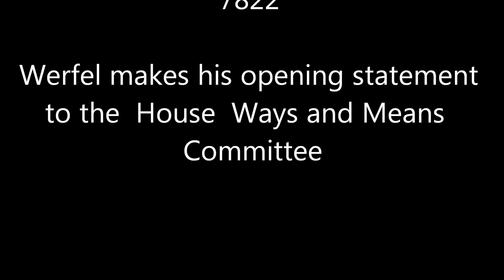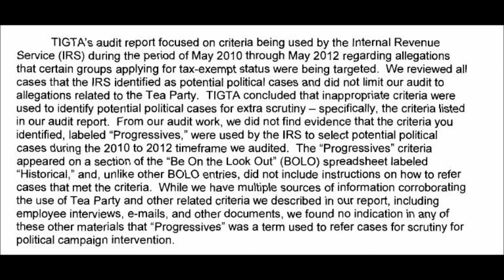Targeting Conservatives:IRS Commissioner's Opening Statement Before House Ways & Means Committee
Obama's IRS Targets Conservative Groups-Leaks Info

J. Russell George, the Treasury Inspector General for Tax Administration, has repeatedly testified that there was no evidence of political motivation. But he also described his report as an "audit" and not an investigation, and said the report wasn't designed to answer the questions of why the targeting occurred.

A November 2010 version of the list obtained by National Review Online, however, suggests that while the list did contain the word "progressive," screeners were in fact instructed to treat "progressive" groups differently from "tea party" groups. Whereas screeners were merely alerted that a designation of 501(c)(3) status "may not be appropriate" for applications containing the word "progressive" -- 501(c)(3) organizations are prohibited from conducting any political activities -- they were told to send those of tea-party groups off IRS higher-ups for further scrutiny.  That means the applications of progressive groups could be approved on the spot by line agents, while those of tea-party groups could not. Furthermore, the November 2010 list noted that tea-party cases were "currently being coordinated with EOT," which stands for Exempt Organizations Technical, a group of tax lawyers in Washington, D.C. Those of progressive groups were not.

Zero Tea Party conservative groups' applications were approved for more than two years, as dozens of lefty groups were rubber-stamped.  Yes, it seems as though the word "progressive" appeared on some of those 'BOLO' lists (see update below), but the screening and approval process went on as usual for those groups.  Not so for the other side, against whom Beltway managers directed added scrutiny, onerous follow-up questionnaires, and interminable delays.  Also bear in mind two other elements of the IRS scandal: The targeting of conservative donors, and the wildly improper (and illegal) leaking of conservative groups' confidential donor lists to their political adversaries.